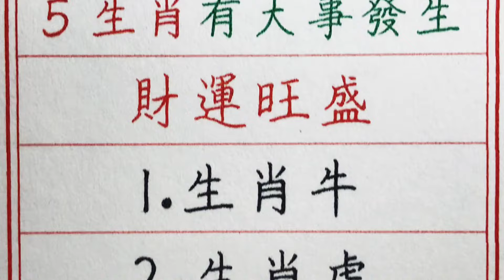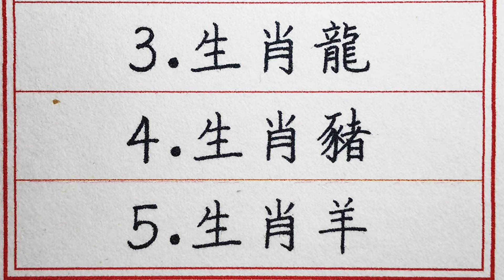老人言：2024青龍年，5生肖有大事發生，財運旺盛